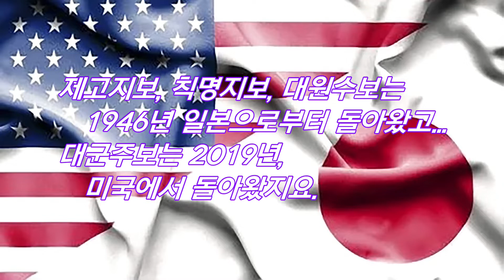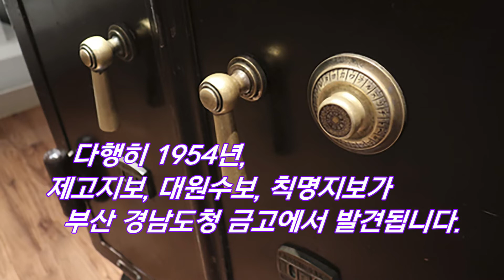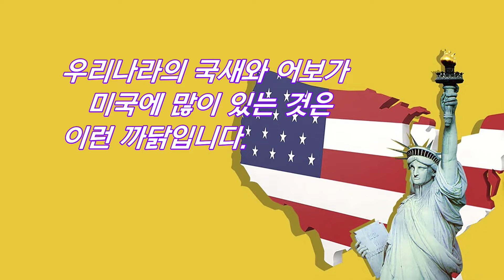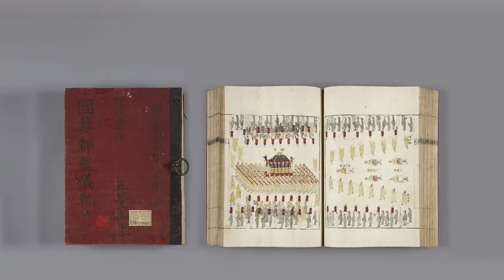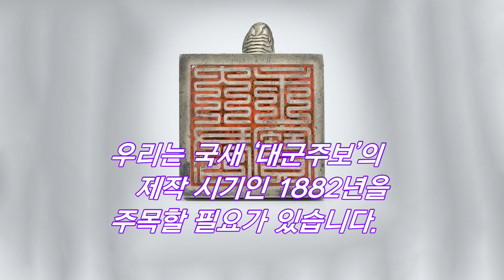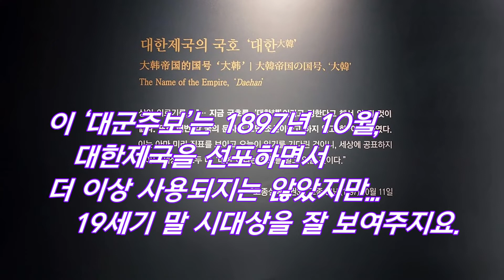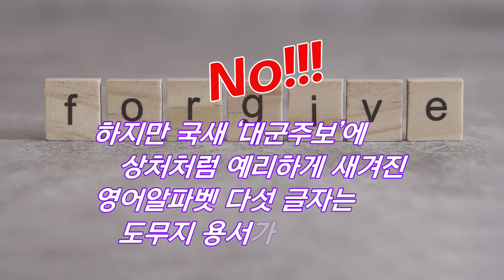사람을 찾습니다.!!! 조선의 마지막 국새에 낙서한 이 사람은 누구일까요?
2019년 12월, 어느 재미교포가 국새 ‘대군주보’와 효종 어보를 경매로 구입해서 문화재청에 기증합니다.

그런데 미국에서 돌아온 ‘대군주보’ 뒷면에서 특이한 흔적이 발견되지요. 긴급하게 찾습니다. 조선의 마지막 국새에 낙서한 사람이 누군지...